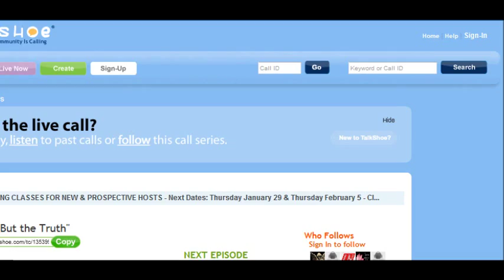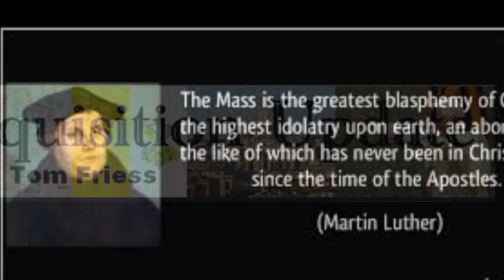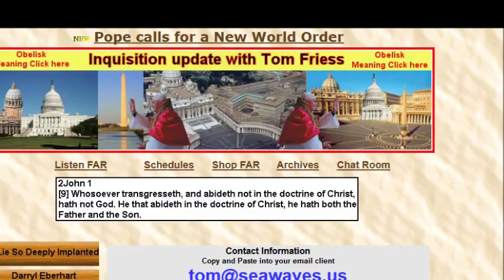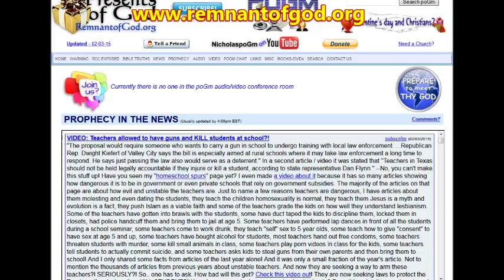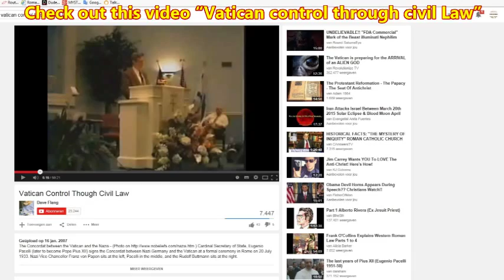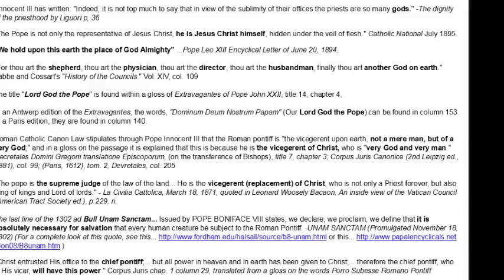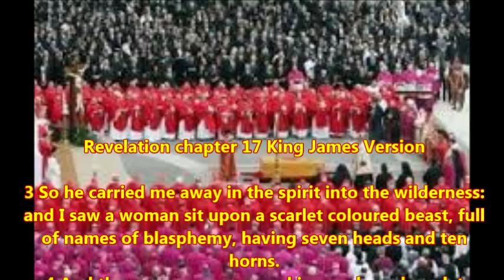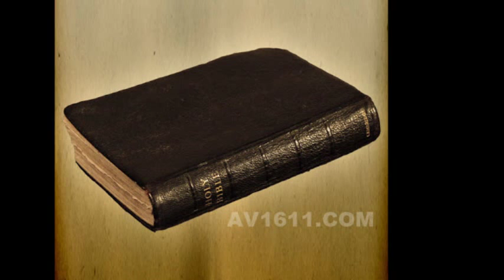Tom Friess On Blasphemy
Tom Friess explains the biblical meaning of blasphemy.
For your own research:

Nothing But The Truth: The Pope’s Visit To The USA in 2015 - When A Lamb Speaks As A Dragon!